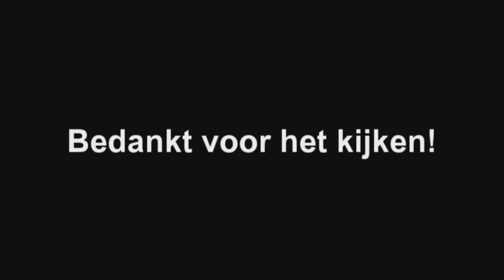DE SPOOKTUINTJES - ALAN WAKE #11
➤ [BESCHRIJVING] - Alan Wake is voor het eerst gepresenteerd Op de E3 in 2005 voor de 7e generatie consoles en pc. De game was eerst bedoeld als een open-wereldspel, maar 6 maanden na deze bekendmaking besloot Remedy Entertainment dit toch niet te doen. De reden was dat het verhaal niet goed verteld kon worden en dat de speler genoeg zou kunnen ontdekken zonder deze open wereld. Alan Wake is een bestsellerschrijver, maar kan al meer dan twee jaar geen letter meer op papier zetten. Hij en zijn vrouw Alice gaan naar Bright Falls voor een korte vakantie, in de hoop dat Alan inspiratie zal krijgen voor zijn nieuwe boek. Eenmaal aangekomen moet Alan alleen nog even de sleutels voor het vakantiehuis ophalen in het restaurant van Bright Falls.